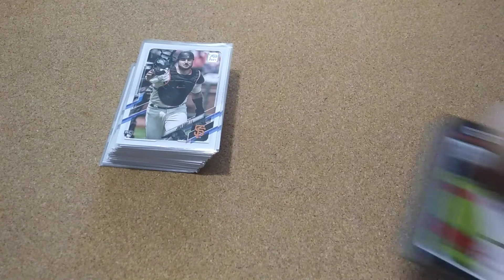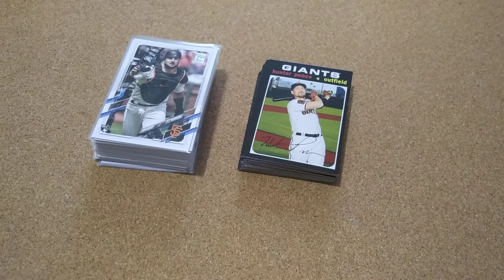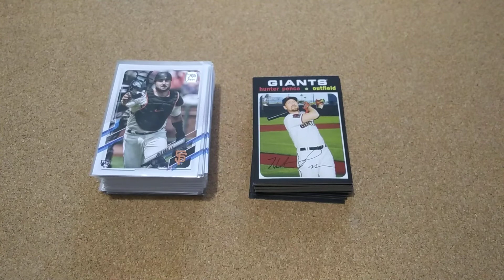VR for Vintage Oddball Cards 1K Sub Appreciation.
Rick over at Vintage Oddball Cards has hit 1,000 subs and he wants us to share some cards in our collection that we don't like. Well, Mine list is a HOT and getting bigger everyday!